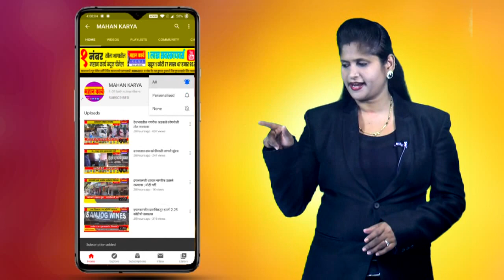कुडूत्री परिसरात रोप लागणीस सुरुवात, पावसाने दडी मारल्यामुळे विद्युत पंपाद्वारे पाणी उपसा